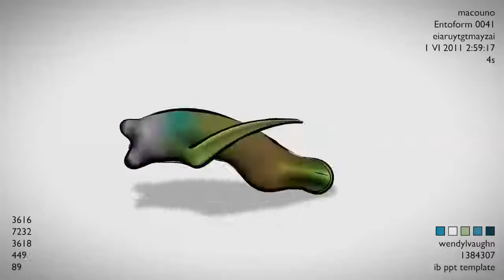Entoforms Generation 0041 Oculos Angustus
Generation 0041 features fixed colour transitions and more control over the number of limbs.